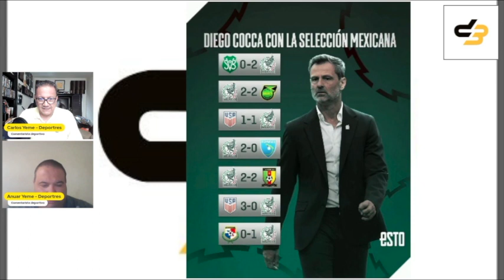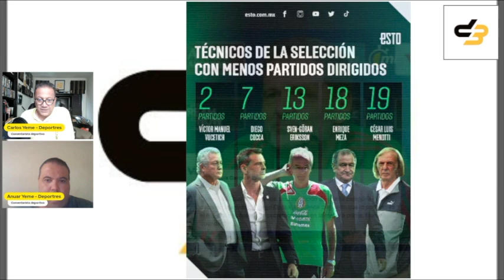Hot Deportres: Diego Cocca despedido del Tri.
El hilo se rompe por lo mas delgado.
Y en el caso del futbol mexicano, asolado por incompetencia, falta de verdadero trabajo fondo en sus estructuras básicas, concentrado solo en el mercado y lo económico, olvidando que es de la cancha hacia afuera, y no a la inversa como en este deporte se alcanza el éxito, se tomó la determinación de volver  empezar.
La guerra por el poder entre los grupos de dueños, la polarización, y el no saber plantear proyectos, darles seguimiento, y pensar a mediano y largo plazo ya pasó factura, y al disminuir el talento natural no existe un cambio generacional que responda con futbolistas técnicos, y si con lo menos malo de lo que hay.
¿A donde va el fútbol profesional en este país, y en manos de quien esta el deporte mas popular de Mexico?